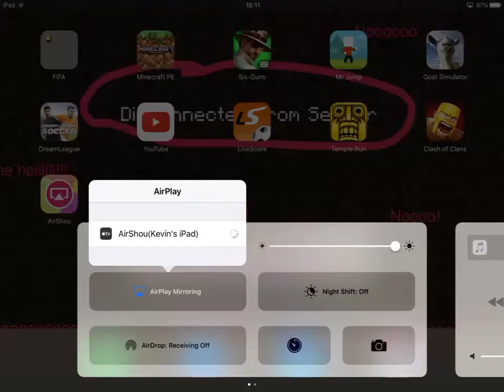Temple run on the iPad with my friends!!!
Checkout Jamie's channel sloppy dog Minecraft and more/ checkout the channel that myles is in kilternan school of music.  Checkout the channel that is a football club that Kai plays for called CNS!